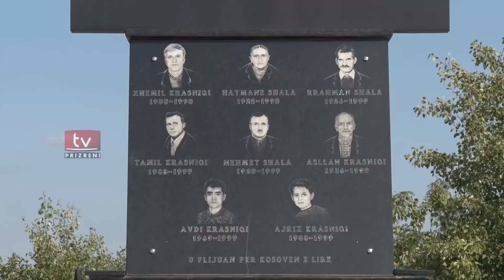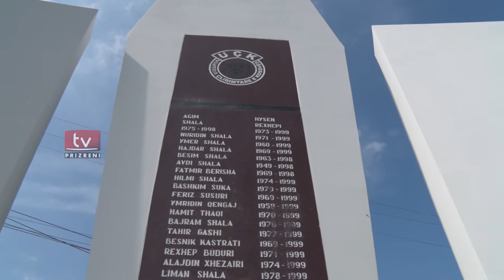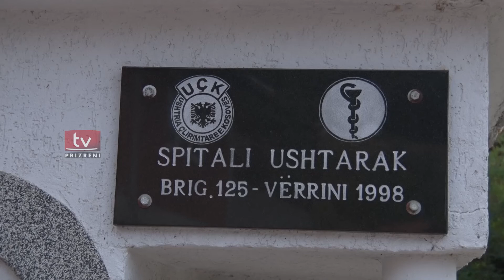U përkujtua "Epopeja e Vërrinit" edhe në Jeshkovë, Lybeçevë dhe Hoçë të Qytetit